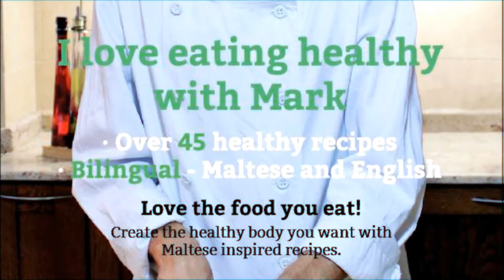I love eating Healthy with Mark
Mark has travelled to many countries and gained a lot of experience cooking different cuisines,  His main influence; however, his home country Malta and the not so far neighbours of Italy.
He likes to cook with a twist and to create healthy tasty food. Eating is not just about filling your stomach but can be a mood setter and a lifestyle as well.
The book features coloured pictures of all the dishes and fun food facts.  An introductory chapter also talks about the journey to a healthy lifestyle with tips and suggestions.  It is 129 pages including over 45 recipes of different kinds—desserts, drinks, teasers, salads and main dishes.

The book is now Available from:
Desktop stationery, Paola
Morales fashions, Paola
Nutrition empire, Zabbar
The Grassy Hopper, Gzira
ĠUGAR - Hangout & Bar, Valletta
Casa Natura, Sliema
Good Earth, sliema
Why not, Paceville